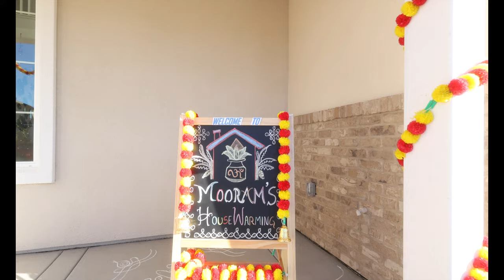Raghavendra Reddy & Anusha Gruhapravesam / Housewarming / Lathrop / 4K / Pixels by Blue Rabbit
Housewarming / Pixels by Blue Rabbit

Housewarming Event / Gruhapravesam /  4K / River Islands/ Lathrop / California

Audio Credits:

Song 1: Agajanana Padmarkam · Armonian

Song 2: Achyutashtakam
Artist: G Gayathri Devi | S Saindhavi | R Shruti
Album: Holy Chants On Vishnu - Mahalakshmi